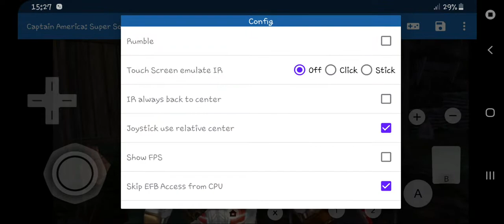Captain America/ wii /dolphin emulator/ Samsung galaxy a50 test.